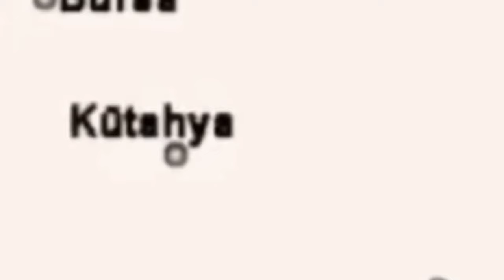Yaqoob bey Fatohat | History of Yaqoob Sardar| kurulus Osman Session 5